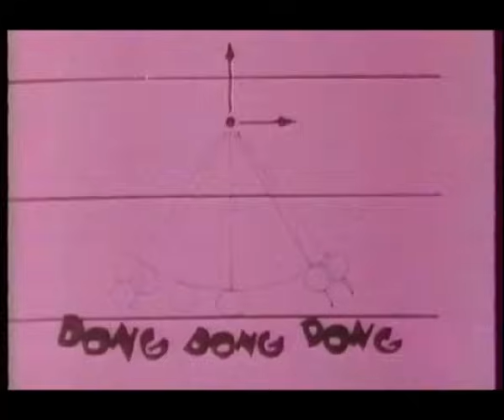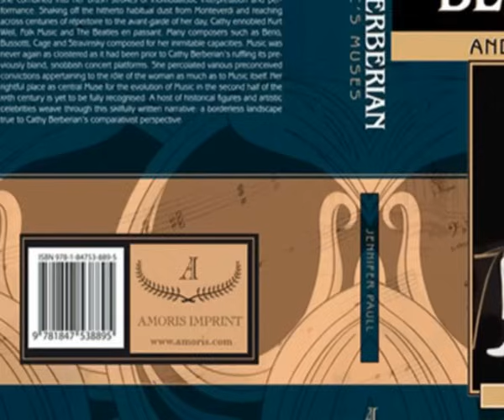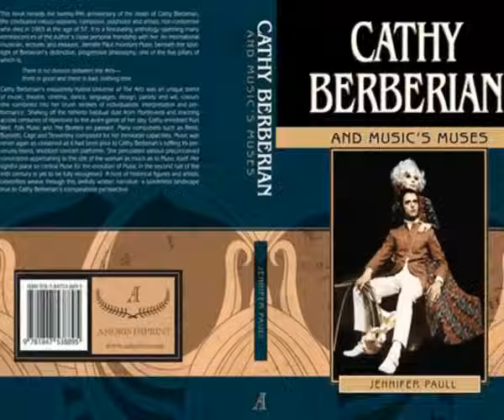Cathy Berberian | Stripsody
By Cathy Berberian